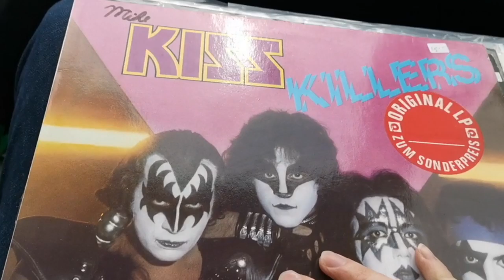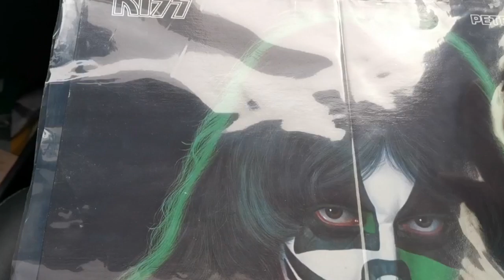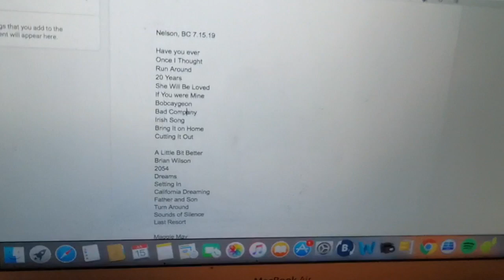Rocking and Rolling in NELSON!!! - Graham Strang Vlog #76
Today, I travelled said goodbye to Nakusp and drove for 2 hours to play my first ever gig in Nelson, BC! I played at an awesome club called The Royal and had so much fun! Big thanks to the Royal for having me and to all who came out to see me play!

My new album "Once I Thought" as well as my last release "2054" can be found on Itunes, Spotify, and wherever else music is sold or streamed online! Just look up Graham Strang!

July 17 - Mission, BC - Hottiesfoods Emporio
July 20 - Deroche, BC - Deroche Farmers' Market
July 27 (Morning) - Maple Ridge BIA Farmer's Market
July 27 (Evening) - Port Coquitlam, BC - Taylight Brewing Co.
August 3 - Deroche, BC - Deroche Farmers' Market
August 15 - Nanaimo, BC - The Nanaimo BAR (w/Leenie Bennett)
August 16 - Galiano Island, BC - Hummingbird Pub
August 19 - Duncan, BC - Duncan Showroom
August 20 - Port Alberni, BC - Char's Landing (w/Leenie Bennett)
August 23 - Van Anda, BC - Texada Island Inn (w/Leenie Bennett)
August 24 (Afternoon) - Gibsons, BC - Tapworks Brewing (w/Leenie Bennett)
August 24 (Evening)- Sechelt, BC - The Lighthouse Pub (w/Leenie Bennett)
August 26 - Powell River, BC - Townsite Brewing (w/Leenie Bennett)
September 4 - Mission, BC - Hottiesfoods Emporio
September 13 - Vancouver, BC - The Yard Cafe
Semptember 17 - Richmond, BC - Kwantlen St. Farmers' Market
September 19 - Coquitlam, BC - Mariner Brewing
September 20 - Mission, BC - Fog on the River
September 21 - Langley, BC - Kwantlen Farmers Market
September 28 - Maple Ridge, BC - Haney Farmers Market